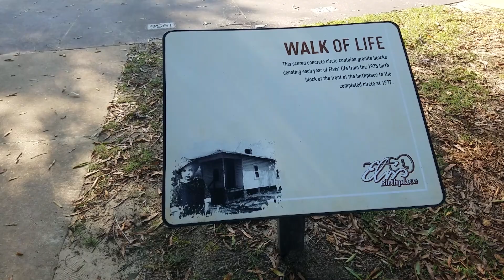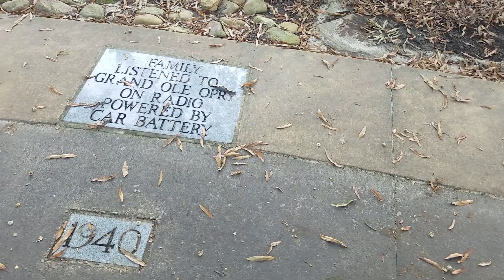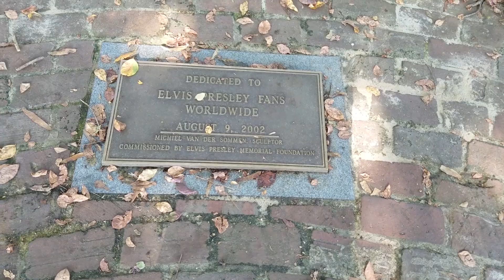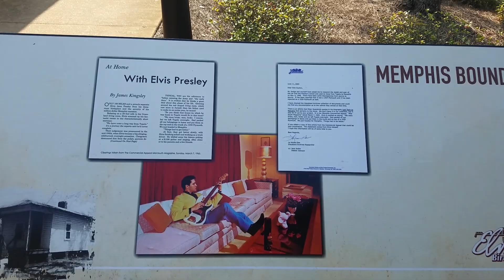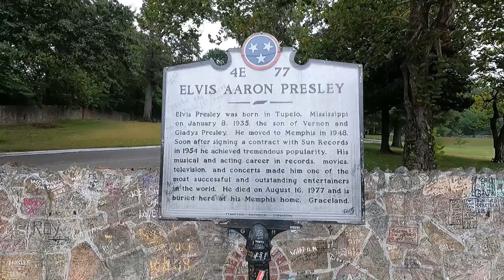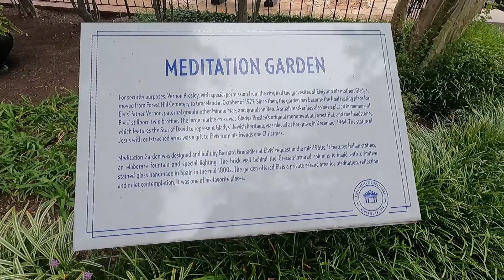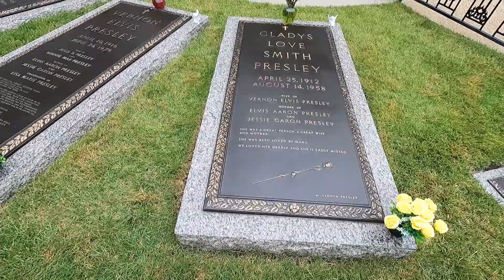Elvis Presley, From Tupelo to Memphis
Elvis Presley, From Tupelo to Memphis - From Mississippi to Tennessee, follow the moon with Doug, Cathy and Maggie Mae as we start off in Tupelo MS and travel to Memphis TN.  First, we'll see his birthplace, the church he attended as a child, and even the 1935 Plymouth he and his family left Tupelo in for a new life - and a better life - in Memphis.  Next, we tour Sun Studios Memphis - Sun Recording is where Elvis got his start.  We travel to Graceland, see the mansion, his private jet, and walk the meditation garden, Elvis grave, where he and his family were laid to rest.  Check out our RV life, as we enjoy full time RV living with you!